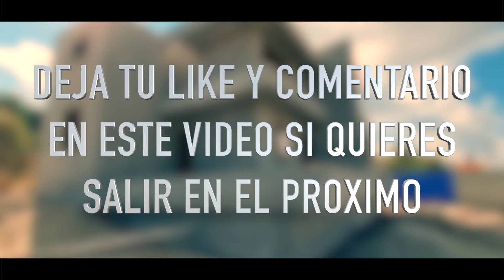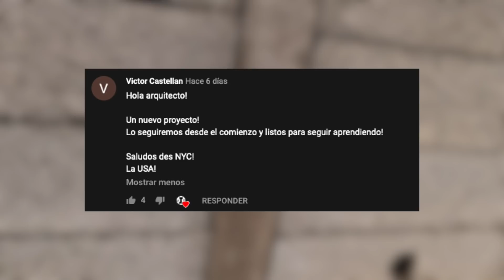¿ YA CASI ACABAMOS ? - Construcción de casa en un CERRO (Episodio 8)